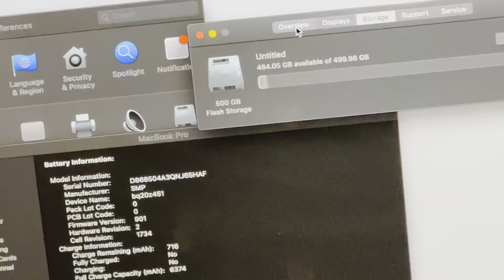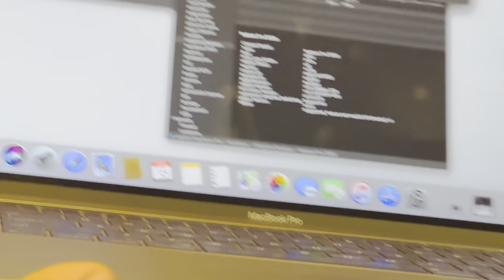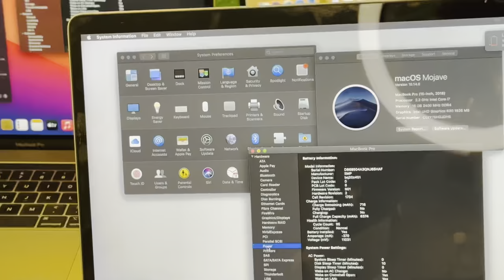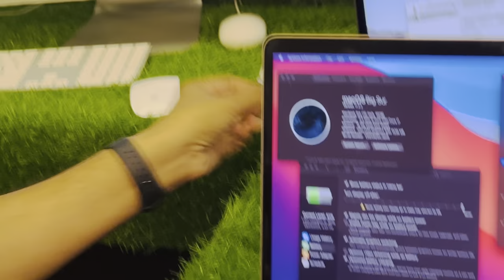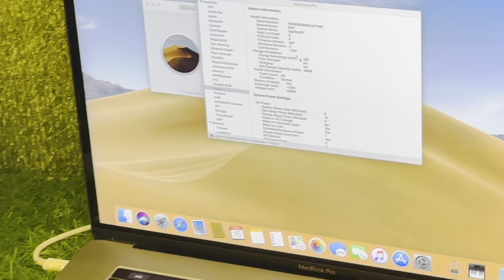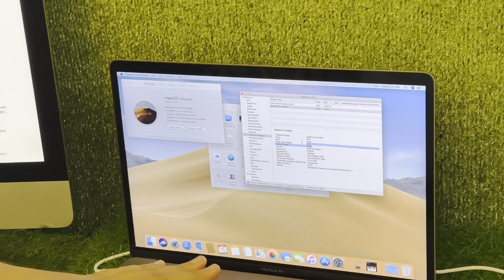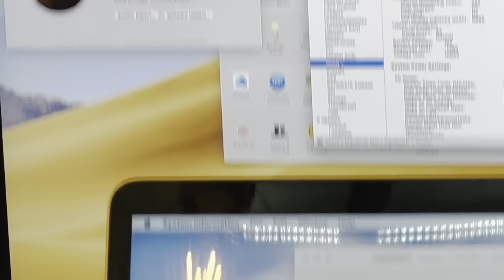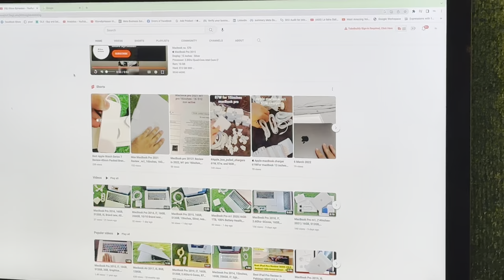MacBook Pro 2018Display: 15 inches - Space Grey Processor: 2.2 Ghz, 6-Cores, i7Ram: 16 GB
 iStoreByHassan
MacBook Pro Stock - March 2022
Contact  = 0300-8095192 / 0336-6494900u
Location:  m-61, IT tower Gulberg - 3 , Hali road, Lahore
Instagram us :  iStoreByHassan

Total we have 4 macbooks:

Display: 15 inches - Space Grey
Processor: 2.2 Ghz, 6-Cores, i7
Ram: 16 GB
Hard: 512 GB SSD
Cycles Count: 15 Only
Cycles Count: 93 Only
Cycles Count: 95 Only
Cycles Count: 127 Only

Just few days used, 10/10 Came From USA.
With all accessories, 100% 87W Watt Type-C Genuine Charger, Type-C Cable and Extension Cable,